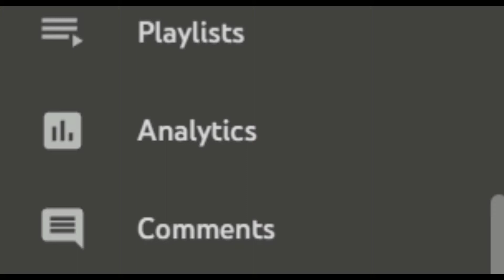i need mental and / or physical therapy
press it only if you want free rice